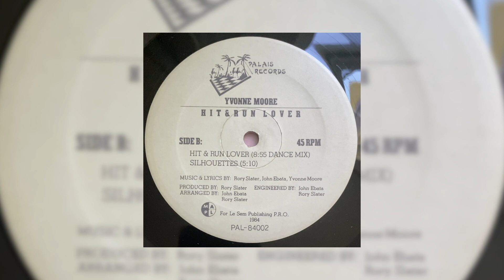yvonne moore ~ silhouettes ♡